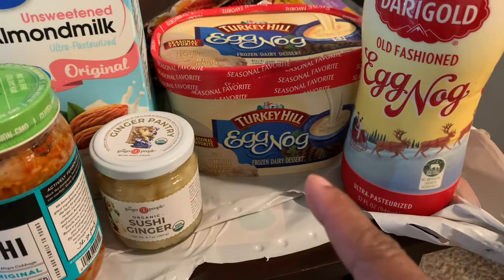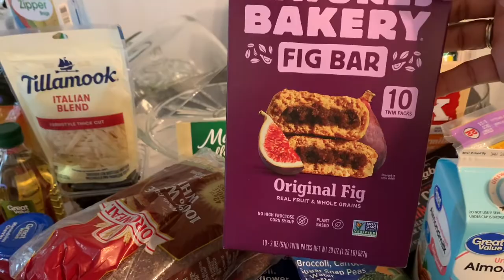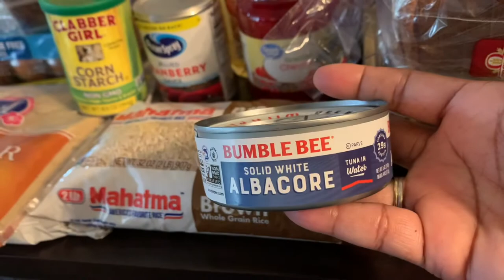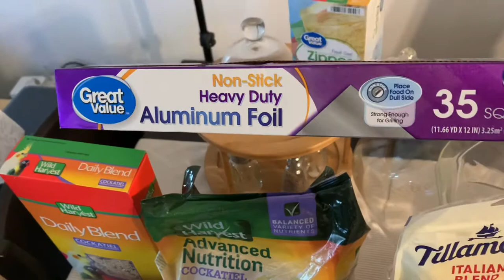Vlogmas Day 7 🎄| Big Grocery Haul 2021| Walmart Delivery Haul | Subscribe like & Comment 🙋🏽‍♀️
What’s up Cali Crew

Happy vlogmas y’all 🎄

Walmart delivery $9.95 and I tipped the driver.

I have an awesome giveaway planned when I reach 500 subscribers and again when I reach 1,000 and that winner could be you. 🎉